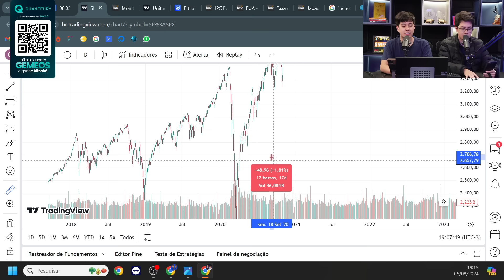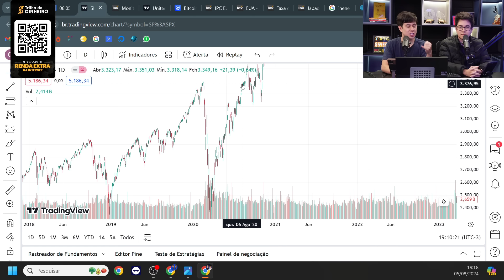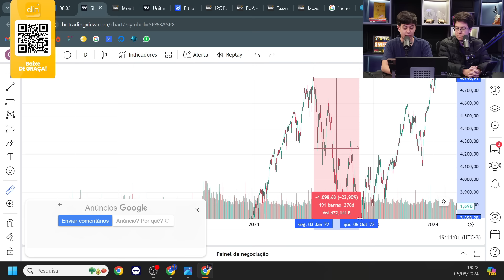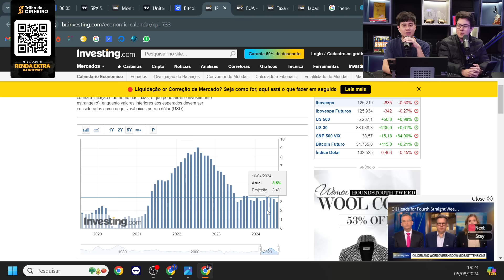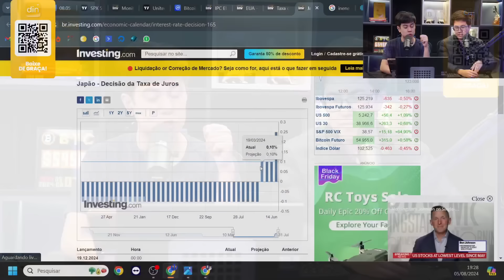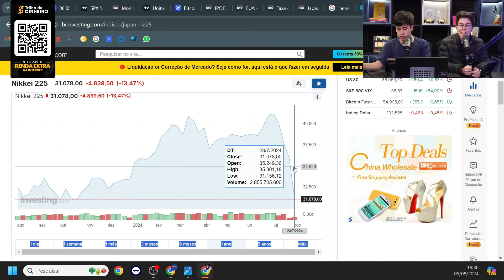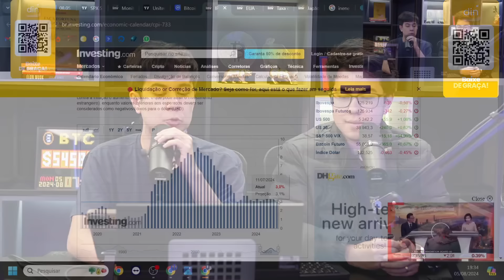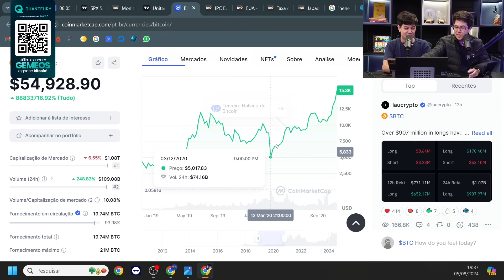BITCOIN DESPENCANDO É HORA DE COMPRAR?!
Comece a investir na Quantfury, e ganhe até 1250 reais em Bitcoin

9 FORMAS de fazer RENDA EXTRA com um Celular ou Computador

Foram divulgados os dados do mercado de trabalho, que mostraram a criação de poucas novas vagas. Além disso, foi divulgado o índice de desemprego, o que gerou preocupação, pois este cenário indica uma possível recessão nos Estados Unidos.